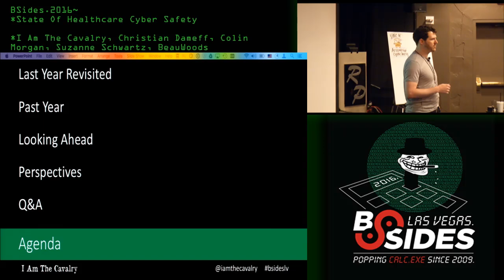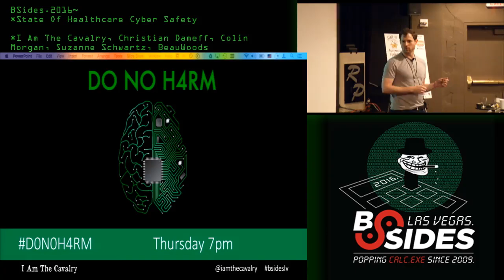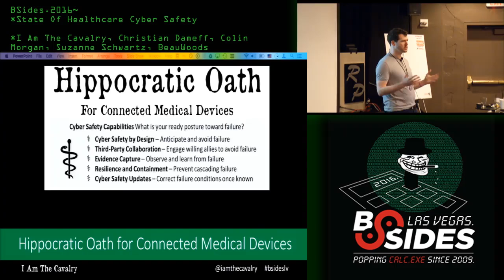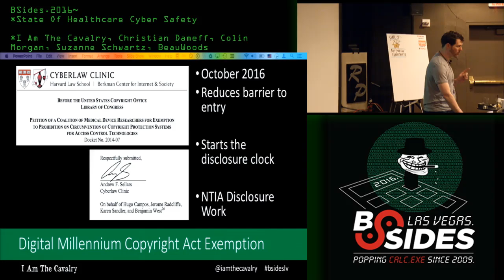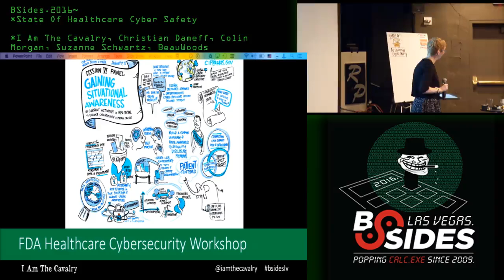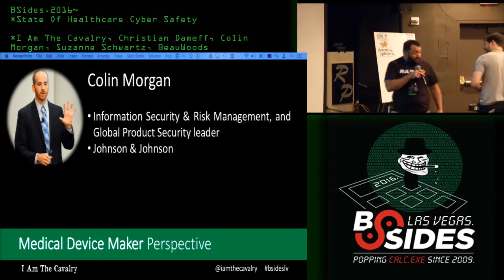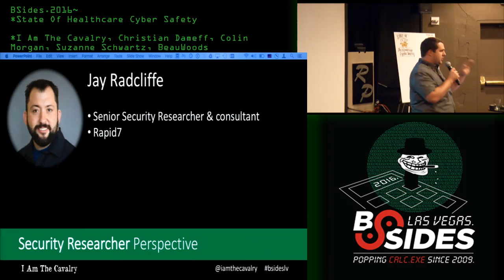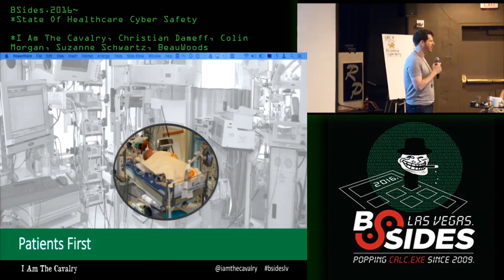State Of Healthcare Cyber Safety - Christian Dameff, Colin Morgan, Suzanne Schwartz, BeauWoods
State Of Healthcare Cyber Safety - IATC - Christian Dameff, Colin Morgan, Suzanne Schwartz, BeauWoods
I Am The Cavalry